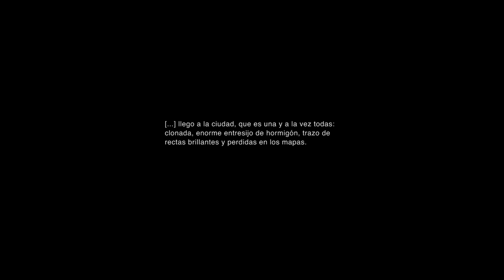Una ciudad - Laura San Segundo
“Una ciudad” (2016) es una obra audiovisual que surge a partir de un viaje a Hong Kong en 2016. El modo en que se construye la pieza, sin referencias evidentes al lugar al que se refiere (salvo detalles que hacen suponer que se trata de una ciudad asiática), responde más a una lógica psicogeográfica que documental, con la idea latente de que la ciudad se nos revela como un estado mental: la ciudad somos nosotros y nuestra experiencia en ella.

Se muestra un escenario distópico a través de fotografías y grabaciones del lugar real filtradas por esa experiencia, la memoria y la imaginación; incluyendo también fotografías encontradas en mercadillos de antigüedades y que forman parte del pasado de esta ciudad propia.